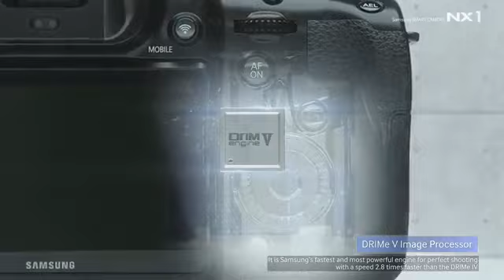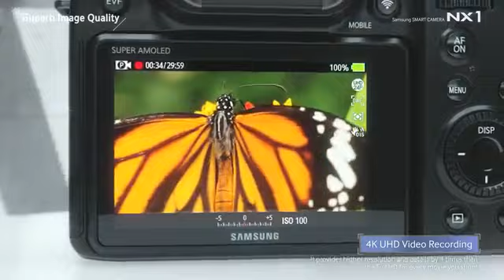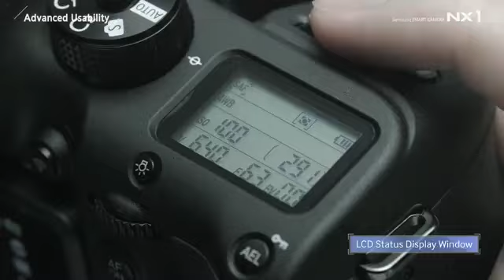Samsung SMART NX1 Rosario Santa Fe Capital Federal Córdoba Argentina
Visite nuestra página web:
Muchas Gracias por visitarnos. Rosario Importación S.A.